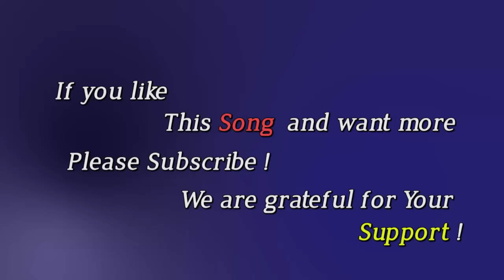3 hours of Goldfinch Singing Song 2018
3 heures de chant de chardonneret
3 horas del canto del jilguero
ثلاث ساعات من تغريد مقنين،حسون